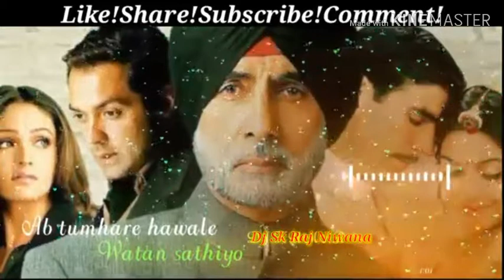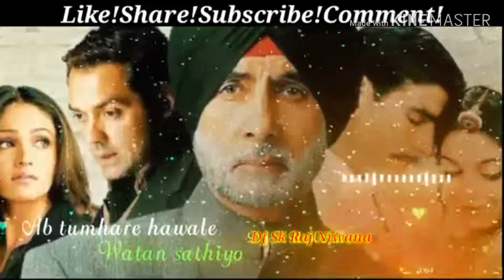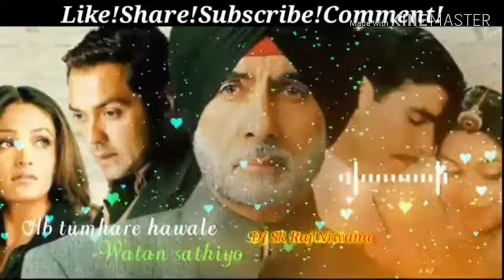Ab Tumhare Hawale Watan Sathiyo // Dj Mix Desh Bhakti Song // Dj Sk Raj Niwana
*DJ SK RAJ NIWANA*
*Song=Ab Tumhare hawale*
*Plz... Dosto help me*
               *And*

. नमस्कार.

आप सभी से हाथ जोड़कर नर्म निवेदन है कि ऐसा ना करें
. धन्यवाद.

*आप सभी दोस्तों का स्वागत करता हूँ हमारे YouTube channel पर Sk Raj Niwana  मैं*

*Mix÷Dj Sk Raj Niwana 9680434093±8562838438*
*न्यू* *न्यू सॉन्ग देखने के लिए*